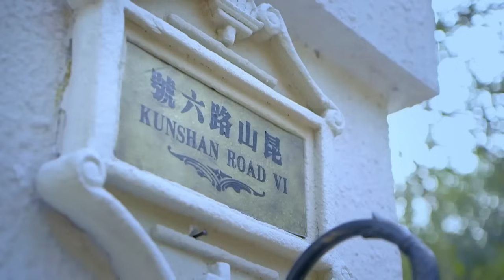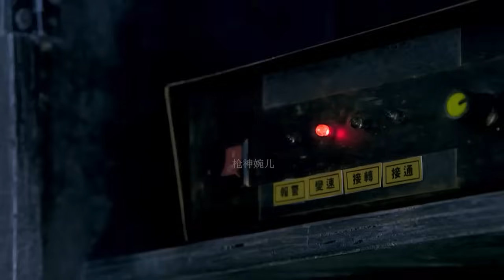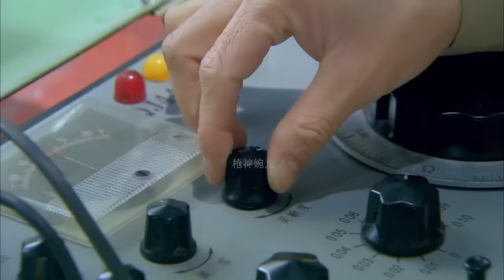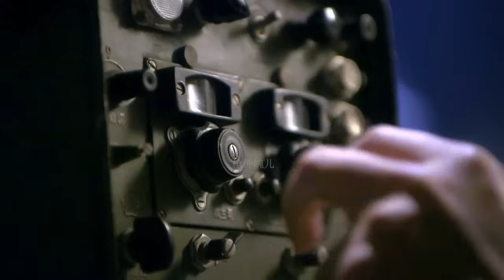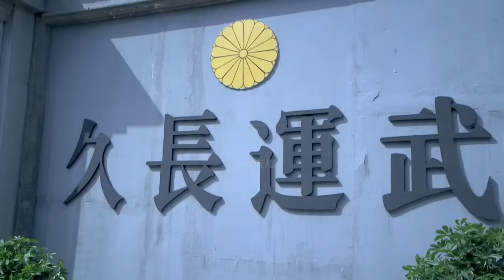電影！小伙喬裝混進重兵保護的府邸，一槍幹掉日軍司令，并能全身而退 ⚔️ 抗日 | kungfu